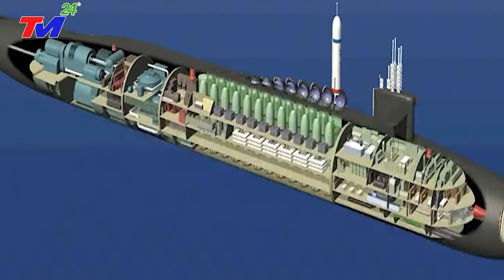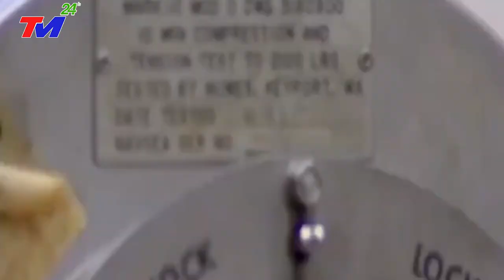SIÊU TÀU NGẦM của NGA có Thể Phá Hủy Cả Thế Giới Trong 30 phút ~ MỸ và NATO khiếp sợ